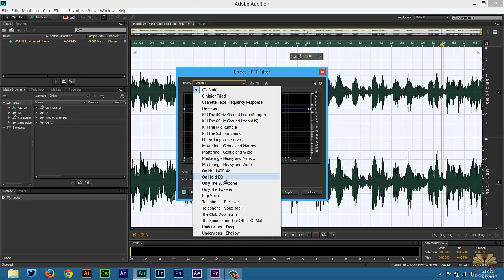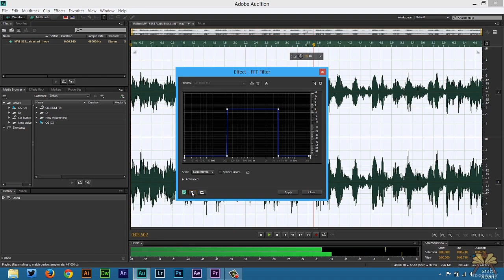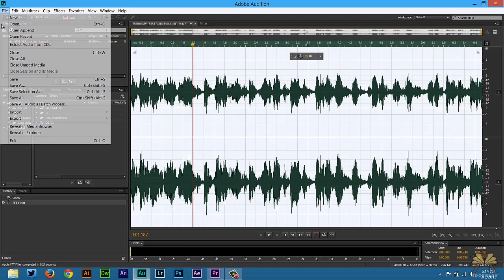Adobe Audition Telephone Voice Effect and Premiere Pro - Audition Workflow Tutorial